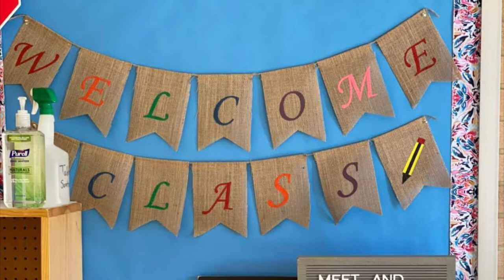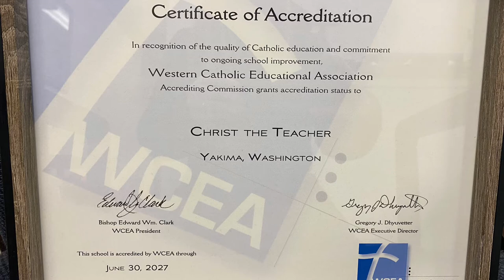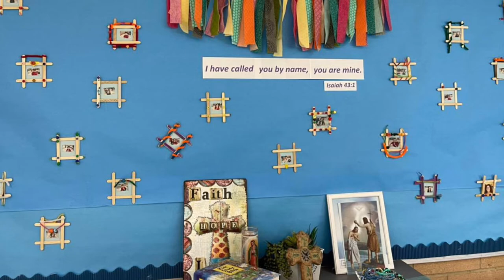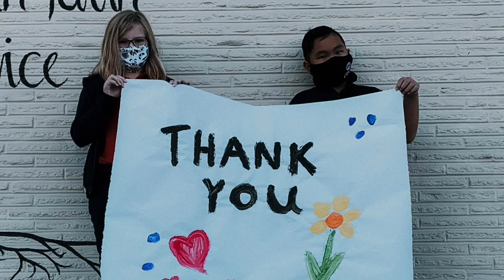Catholic Schools Week 2022